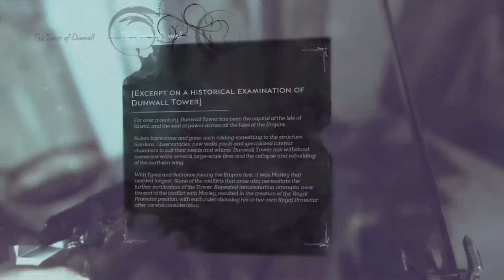Dishonored 2 Gameplay Walkthrough Part 1 - Emily + Giveaway!!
Hey everyone and welcome to Dishonored 2. This will be a full walkthrough followed by a review at the end plus I'm giving away a free copy of Dishonored Definitive Edition for PS4. To enter all you need to do is
Show that like button some love
Dishonored 2 is an action-adventure video game developed by Bethesda. Sequel to 2012's Dishonored
Dishonored 2  takes place in the fictional empire of the Isle and Karnaca
The empress Emily Kaldwin is met upon by a mysterious women claiming to be the true ruler to the throne.Throughout and outcasted you must now attempt to reclaim the throne and restore order to your kingdom
Stay Awesome!